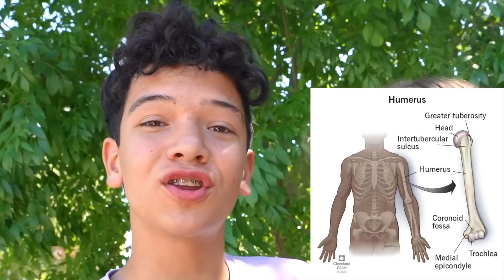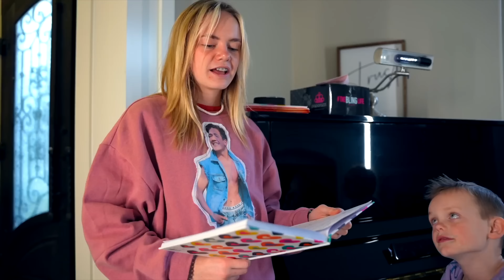I PLAYED JOKES on my BEST FRIEND SHAE!!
Join Jazzy Skye and Shae Bennett (Shazzy), best friends and ultimate competitors, in "Bestie Battle & Pause Challenge Madness! Who will Win?" This challenge compilation is packed with laughter and suspense as teams, led by Jazzy and Shea, engage in a series of ingenious pause challenges controlled by the notorious pause remote. Watch as each round escalates with more hilarious stakes and unforeseen twists. Can Jazzy and Shea keep their cool when paused at the most unexpected moments? Discover which team will excel under pressure and seize the crown of victory.

Thanks to @NotEnoughNelsons , @rockSquad , Nenfam , and @ohanaadventure for joining Jazzy in these funny videos.